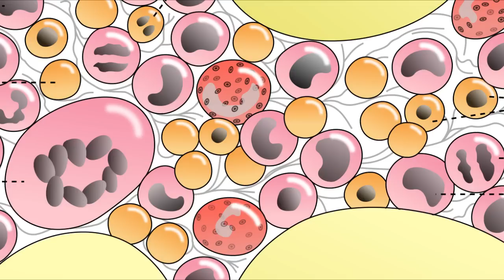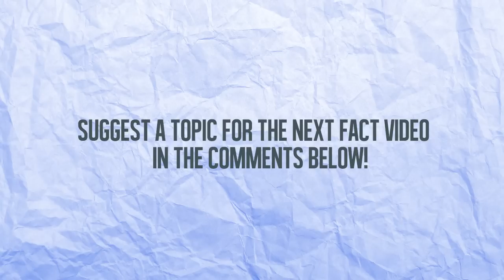What Happens To Our Atoms When We Die?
Answer written by: Dave Consiglio

Artist: Rezonate
Song: Canvas